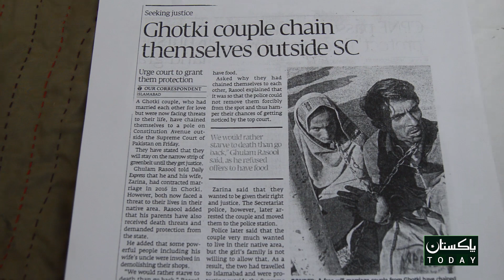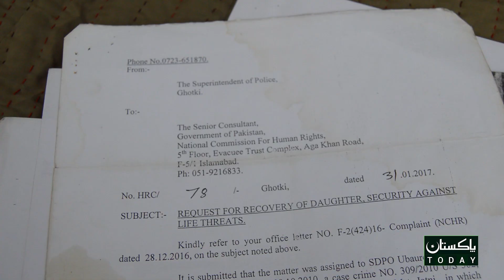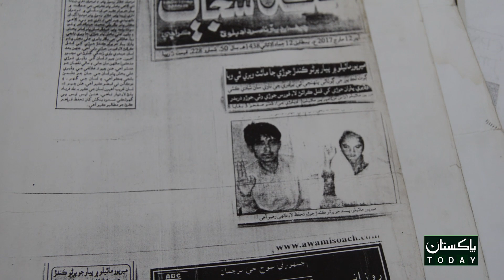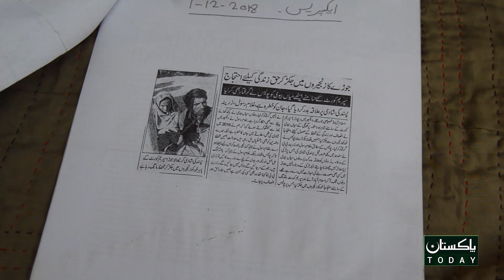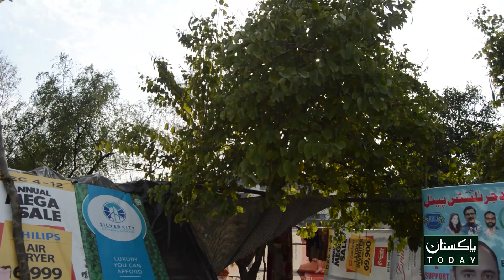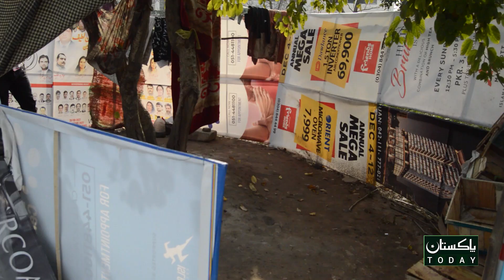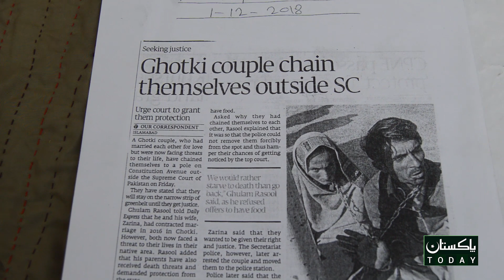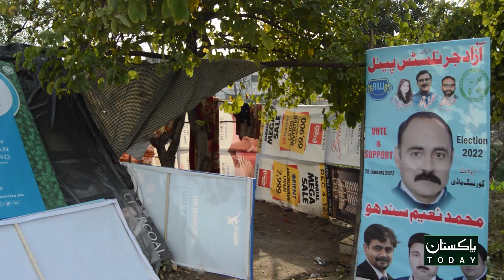Story of couple in Islamabad |pakistan Today| Aneeb Zaheer